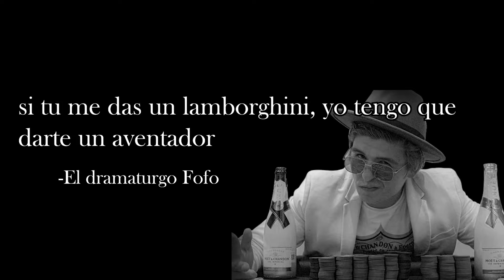NIÑA MILLONARIA REGALA FERRARI AL NIÑO MILLONARIO POR VENGANZA 😱💰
Después de que hubiera una rivalidad entre Susan y mi buen amigo @PATRONMORENITO y fuera tanto una guerra de excentricidades hasta el punto en el que el niño millonario fue a comprar una camioneta Mercedes Benz a la agencia para regalársela a la niña millonaria y demostrar quién manda, en el video de hoy le tocó a Susan vengarse y darle una sorpresa a Fofo!